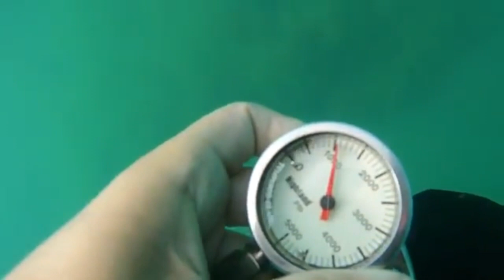Scuba Diving | Pearl Lake